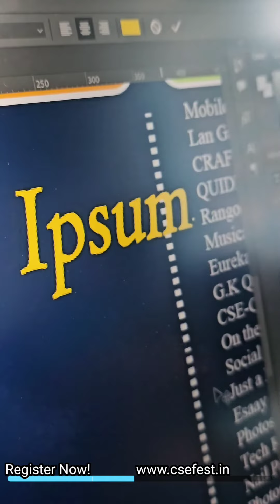THE DREAM TEAM OF AVYAKT 3.0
We're excited to present the masterminds who have labored relentlessly to transform Avyakt 3.0 from a vision into reality. Each member of our devoted team has been a vital cog in the wheel, ensuring this event becomes a remarkable experience.